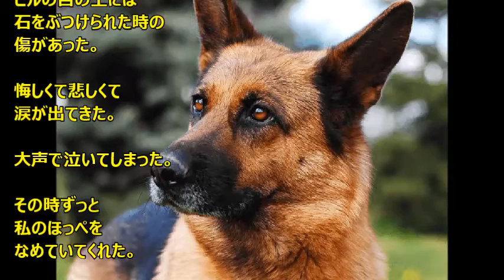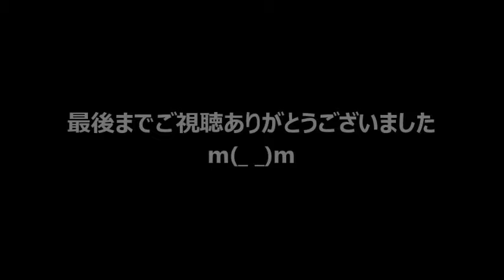動物 癒し 大好きな大好きな愛犬のビル